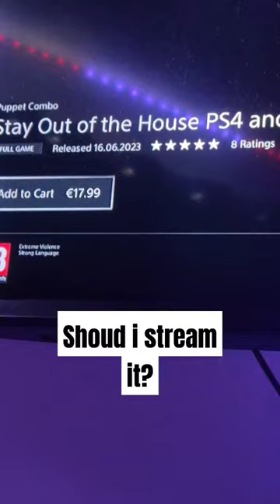stay out of the house